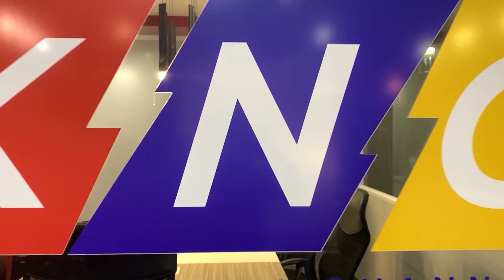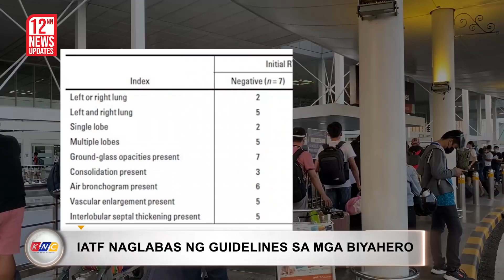BINOMBA! | Kidlat News Update 12:00nn December 03, 2021 (Friday)